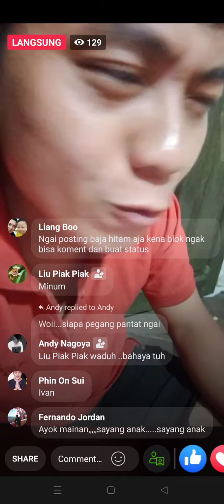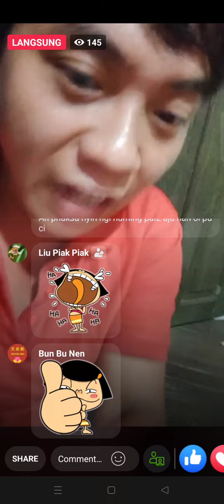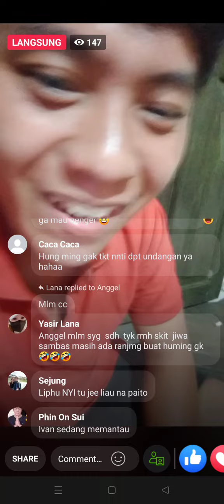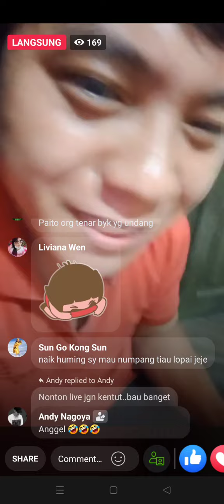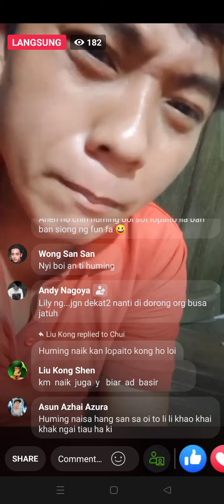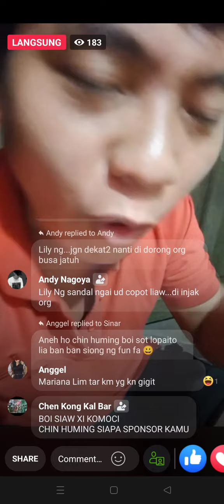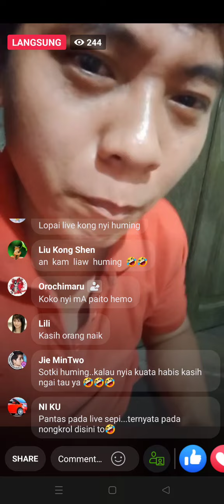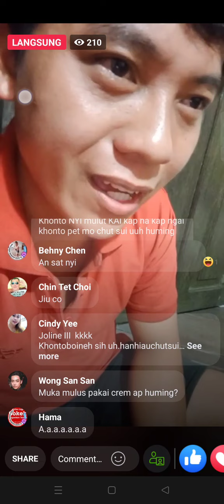lopaito kena thiawsa Jeje oleh Chin huming kena bongkar keburukan lopai sama huming